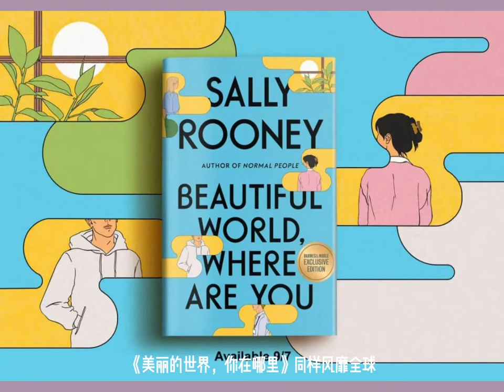萨莉鲁尼写尽青年一代的爱情、困惑和成长| Mrsstory她故事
欢迎来到我的频道！探索女性先锋特质，看见生命更多可能！
Welcome to Mrsstory她故事 — All about the Inspiring women !

推荐书籍：《聊天记录》《正常人》《美丽的世界你在哪里》
推荐同名改编美剧：《Conversation with friends》《Normal People》

小红书/REDBOOK：Mrsstory她故事
视频号/公众号/Wechat: Mrsstory她故事
抖音：Mrsstory她故事